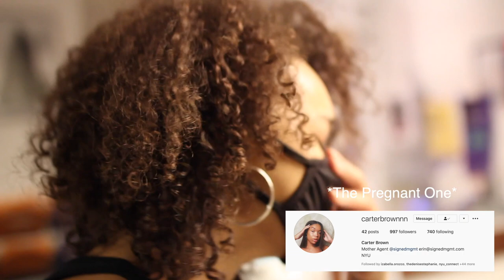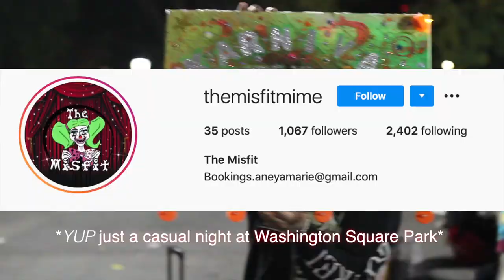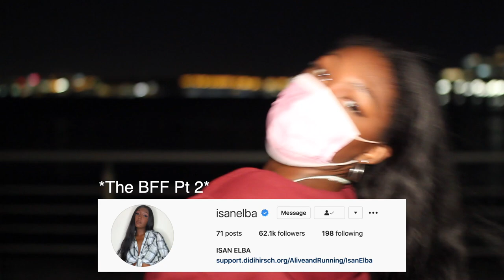VLOG SQUAD? | Darney And Friends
Hello, This is a new thing i'm trying out...VLOGGING!!
Ive been wanting to vlog for a long time. I will be uploading vlogs regularly now. As me and my NYU friends goof in NYC.